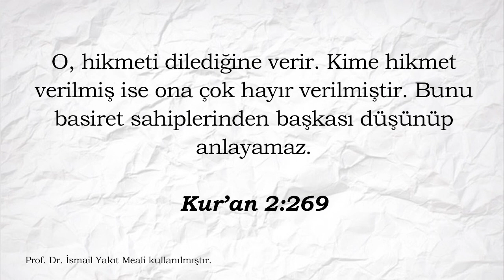Kuran Kavramları: Hikmet | Prof. Dr. İsmail Yakıt